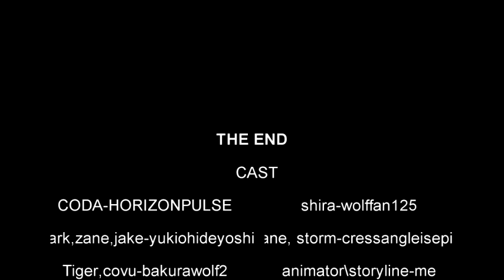the dark episode1 in the begining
I have finaly released the first episode okay first of all I do NOT own any of the background music all of it belongs to the original owners I do own the animation